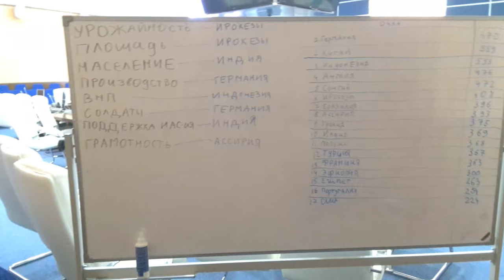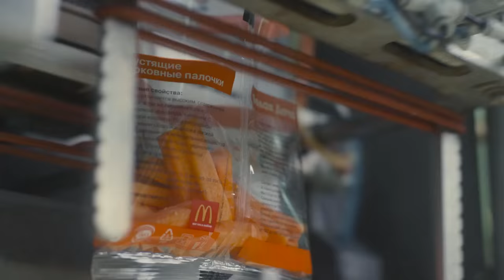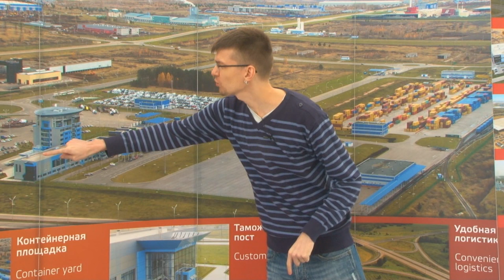На работу требуются стратеги! Корпоративный университет ОЭЗ "Алабуга" приглашает на обучение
Корпоративный университет ОЭЗ «Алабуга». Новый проект лучшей особой экономической зоны (ОЭЗ) в Европе. Уже сегодня в ОЭЗ «Алабуга» работают более 20 заводов, через пять лет их число вырастет в разы. Чтобы воплотить эти масштабные планы, нам нужны люди, которые умеют работать над крупными проектами.

Надеемся, одним из них будешь ты.

Тренинги и семинары ежедневно по будням по 8 часов в день.

Стажировка на предприятиях, решение реальных кейсов.

Бесплатное обучение.

Комфортное проживание.

Стипендия.

Наставники:
Топ-менеджеры ОЭЗ «Алабуга», а также Директоры и ведущие инженеры предприятий ОЭЗ «Алабуга» с опытом работы в сфере промышленных проектов более 10 лет.

Это реальный шанс изменить свою жизнь! Заходи на и подавай заявку!